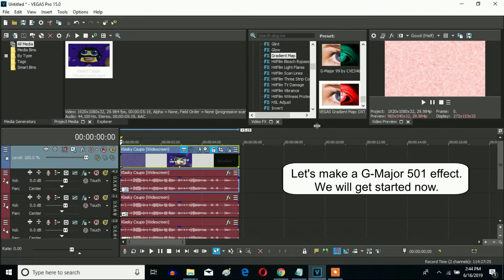How To Make G-Major 501 On Sony Vegas Pro